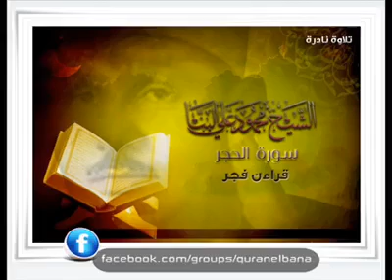الشيخ \ محمود علي البنا وتلاوة مباركة لما تيسر من سورة الحجر مسجلة من صلاة فجر بمسجد الحسين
الشيخ \ محمود علي البنا يتلوا علي مسامعكم الطيبة تلاوة مباركة لما تيسر من سورة الحجر مسجلة من صلاة فجر بمسجد الحسين
🤲اللهم اجعل عملنا لوجهك خالصا 🤲...